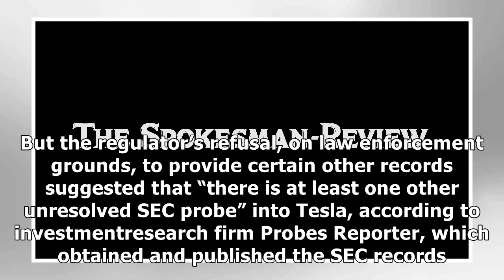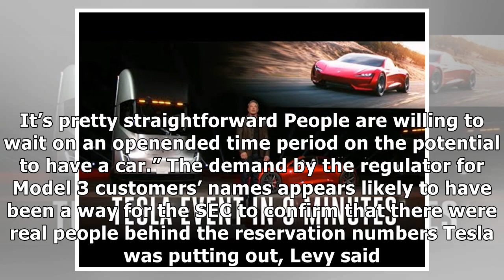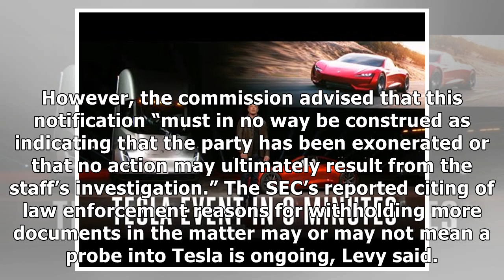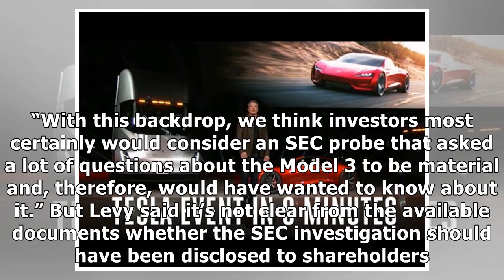Tesla was under federal investigation over model 3, may still be, report says